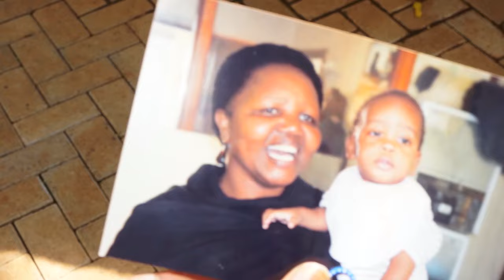JANJARUKA - Episodes 26+27: "The Trap"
…after Kelly randomly "meets" Mrs Mwaniki, she calls Pato, Sasha and Johnny back together. They all admit to being bored now that they're no longer on the case and agree that they should start it up again.
But how will it be different this time? And what is Kelly's plan?